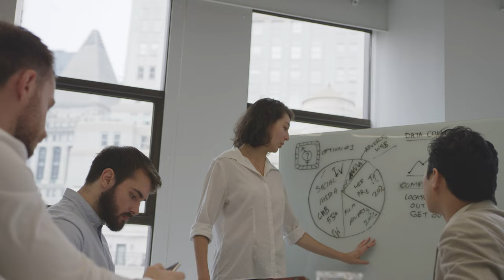3 NACHTEILE als Kleinunternehmer | §19 UStG | Macht die Kleinunternehmerregelung Sinn für mich?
▬ Mehr Informationen ▬▬▬▬▬▬▬▬▬▬▬▬▬▬▬▬

Heute: Gibt es Nachteile als Kleinunternehmer, und wenn ja, welche?
In unserer Reihe zum Kleinunternehmer erklären wir euch alles, was ihr zu diesem Thema wissen müsst. So könnt ihr feststellen, ob die Kleinunternehmerregelung sinnvoll für euch wäre.

▬ Empfehlungen ▬▬▬▬▬▬▬▬▬▬▬▬▬▬▬▬

▬ Timestamps ▬▬▬▬▬▬▬▬▬▬▬▬▬▬▬

0:00 - Intro
0:20 - Was ist die Kleinunternehmerregelung?
0:32 - 1. Zukunftsaussicht
1:26 - 2. Wirkung nach außen
2:08 - 3. Liquidität - Umsatzsteuer
3:05 - Für wen ist die Kleinunternehmerregelung geeignet?
5:30 - Outro